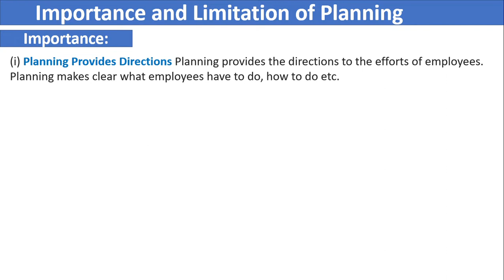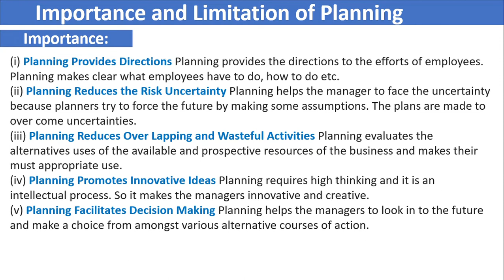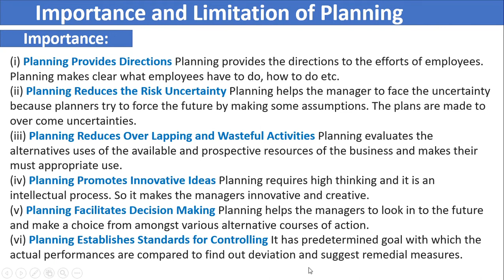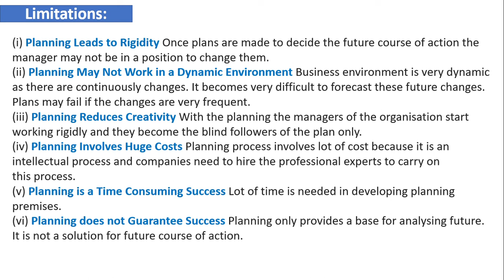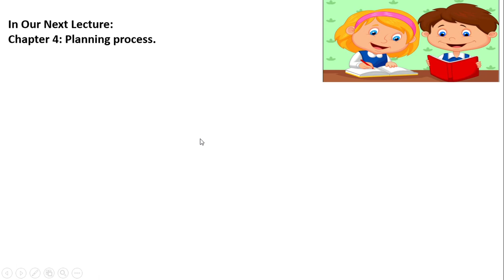Chapter 4 : Planning Importance and Limitation of Planning Class 12th Business Studies.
In this video we learn Part A: Principles and Functions of Management

Playlist link

Nature of Principle & Management Chapter 2

Nature & Significant of Business Chapter 1

Chapter 3 Management & Business Environment